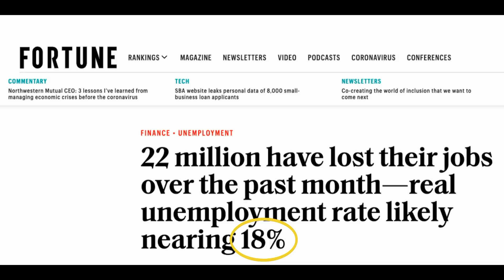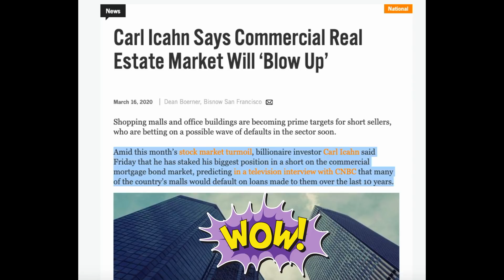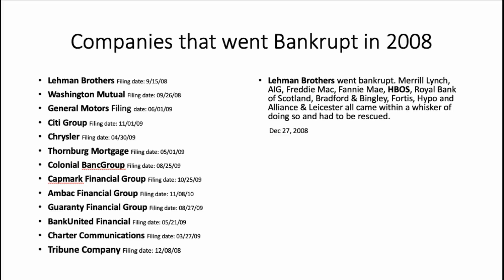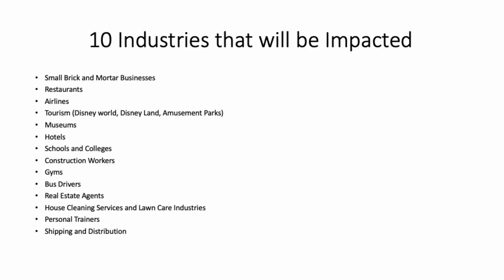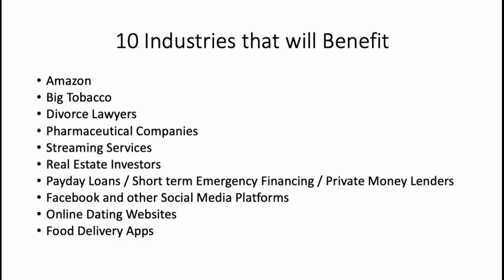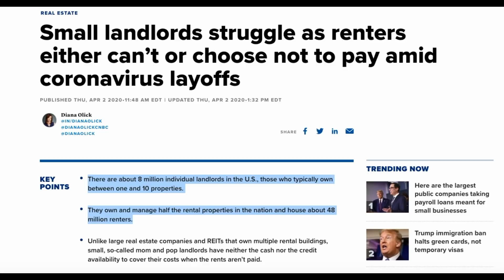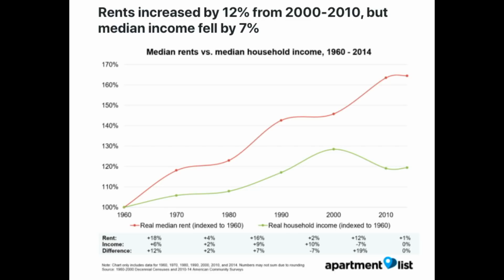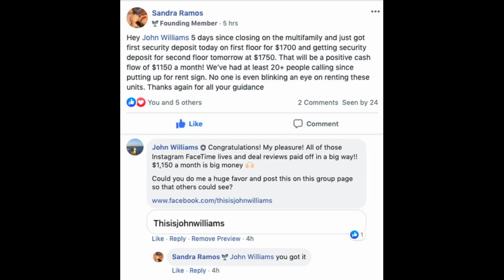Real Estate Collapse Soon... How to Invest Now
🤵Cash Flow Rental Blueprint (From Unknowledgeable Novice to Rental Property in 90 Days)

We have over 22,000,000 Americans out of work in only 5 weeks... We whipped away all of our job gains since over the last decades mortgage crash and real estate crash.  The housing crash and real estate crash that happened in 2008 was one that none of us had ever experienced.

The Real Estate Collapse will soon happen and this real estate collapse will be one for the books.  With loan forbearance what we will see happen is what happens to many American when they obtain a 0% interest rate credit card.  With this credit card they will go on a spending spree with the intention to pay off the credit card before the interest kicks to 25%. What tends to happen is they are left with a large balance and are in a tough spot.  They usually pay a large chunk of this payment at 25% with hopes to pay down the credit card quickly.

Same will likely happen here with mom and pop landlords and tenants.  Many of these mom and pop landlords purchased one or two rental properties with the intention that this rental property was going to be their retirement plan.. Then this happened, their tenants are out of work and so are they.  They have mortgages on both properties and now are in a desperate situation.  Odds are when this is over the tenant will have to find a new job and the apartment they were in in the first place they could barely afford...  Now they will have six months or twelve months of back rent to pay which likely wont happen..

Leaving the landlord in a very tough spot.  How is this landlord going to pay?  They will have a hard time.  Many see this forbearance as a life line, i see this as a problem, a big problem.  Many will try to go back to their lender to obtain a loan modification and with no job and no income will have a hard time getting it.

What I see coming soon is a real estate investors dream, there will be many many great deals out there to buy if you are prepared.  My friend listened to someone named Dr. Housing Bubble a few years ago and he made some good points about the real estate market, most of which are covered in this video.

This is how you invest now.